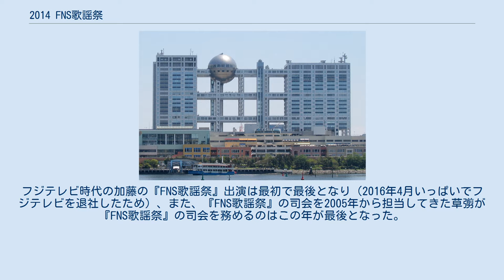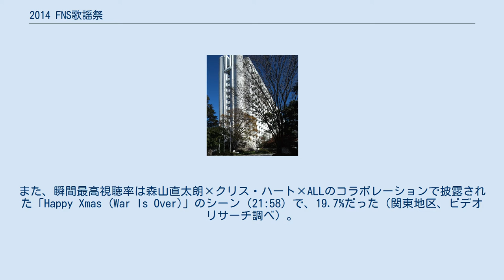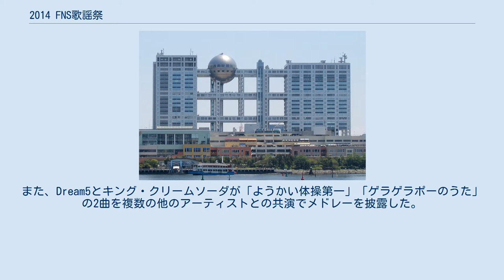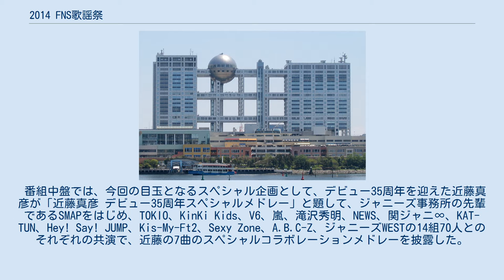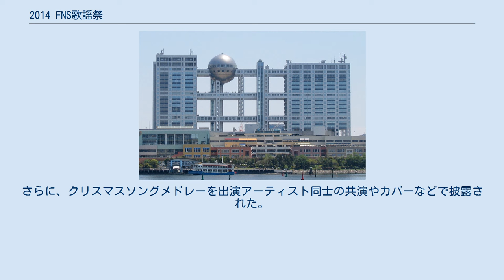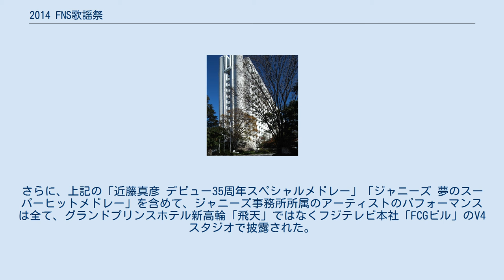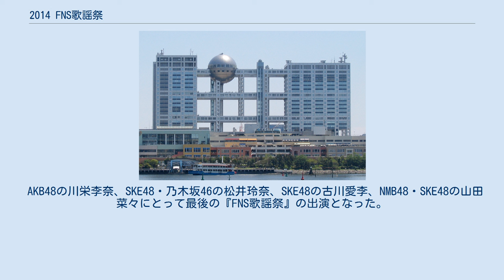2014 FNS歌謡祭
FNS歌謡祭 」 2014 FNS歌謡祭 ジャニーズ事務所所属アーティストが出演する中継会場として使用されたフジテレビ本社「FCGビル」のV4スタジオ（写真は外観） 『2014 FNS歌謡祭』（2014 エフエヌエスかようさい）は、フジテレビ系列で2014年12月3日 19:00 - 23:42（JST）に生放送された（テレビ大分では同年12月13日 12:00 - 16:45に遅れネット）通算43回目の『FNS歌謡祭』。
 司会は『2012 FNS歌謡祭』以来2年ぶりのSMAPの草彅剛・フリーアナウンサーの高島彩、さらに、2012年から放送開始の派生番組『FNSうたの夏まつり』で草彅と共に司会を務めていたフジテレビアナウンサーの加藤綾子がトリオ体制で担当した。
フジテレビ時代の加藤の『FNS歌謡祭』出演は最初で最後となり（2016年4月いっぱいでフジテレビを退社したため）、また、『FNS歌謡祭』の司会を2005年から担当してきた草彅が『FNS歌謡祭』の司会を務めるのはこの年が最後となった。
翌年以降は、森高千里とアンジャッシュの渡部建が司会を引き継いでいる。
 2011年まで10年間総合演出を務めた板谷栄司が3年ぶりに復帰。
一方で、長年フジテレビの音楽番組を仕切ってきたプロデューサー・きくち伸が別部署へ異動になったため、長時間に渡るジャニーズ所属アーティストのノンストップメドレーが初めて行われるなど内容が一新。
放送時間も番組史上初の深夜の深い時間帯へと拡大されて放送された。
 会場は例年通りグランドプリンスホテル新高輪・大宴会場「飛天」からの生放送だったが、ジャニーズ事務所に所属しているアーティストはフジテレビ本社「FCGビル」・V5スタジオからの生中継出演。
そのうちSMAPは司会の草彅を除いた4人がフジテレビV5スタジオでパフォーマンスを行った後グランドプリンスホテル新高輪に移動の上、草彅を含めた5人でパフォーマンスを行った。
 きくちは生歌・生演奏にこだわっていたため、V5スタジオでの生演奏無し（さらにV5スタジオでは番組史上初、出演するファンたちを招き、その黄色い歓声が番組中に響き渡るものとなっていた）や事前収録のアーティストが多数いたりしたのも例年とは異なる特色であった。
 テーマは「史上最高の音楽祭」である。
 今回は、放送時間を4時間42分に拡大・出演アーティストは87組・披露曲数も過去最多の105曲に大幅拡大となった。
 平均視聴率は15.4%となった。
また、瞬間最高視聴率は森山直太朗×クリス・ハート×ALLのコラボレーションで披露された「Happy Xmas (War Is Over)」のシーン（21:58）で、19.7%だった（関東地区、ビデオリサーチ調べ）。
 なお、演歌歌手勢が出演を見合わせた（裏番組（BSジャパン（当時。現・BSテレ東））に出演している公算性が高かった）。
 トップバッターはMay J.×郷ひろみ×バレエ シャンブルウエストの共演で「Let It Go 〜ありのままで〜」が披露され、大トリはSMAPの「Amazing Discovery」が披露された。
 今回のステージの最多出演者はNMB48・AKB48の山本彩であり、8曲に参加していた。
 番組前半では、ふなっしーがE-girlsとの共演で「Follow Me」、HKT48との共演で「メロンジュース」の2曲を披露した。
また、Dream5とキング・クリームソーダが「ようかい体操第一」「ゲラゲラポーのうた」の2曲を複数の他のアーティストとの共演でメドレーを披露した。
さらに、德永英明と小室哲哉が2007年以来の7年ぶりの共演で「寒い夜だから…」と披露した（2007年では、「CAN YOU CELEBRATE?」を披露）。
 番組中盤では、今回の目玉となるスペシャル企画として、デビュー35周年を迎えた近藤真彦が「近藤真彦 デビュー35周年スペシャルメドレー」と題して、ジャニーズ事務所の先輩であるSMAPをはじめ、TOKIO、KinKi Kids、V6、嵐、滝沢秀明、NEWS、関ジャニ∞、KAT-TUN、Hey! Say! JUMP、Kis-My-Ft2、Sexy Zone、A.B.C-Z、ジャニーズWESTの14組70人とのそれぞれの共演で、近藤の7曲のスペシャルコラボレーションメドレーを披露した。
また、「近藤真彦 デビュー35周年スペシャ...